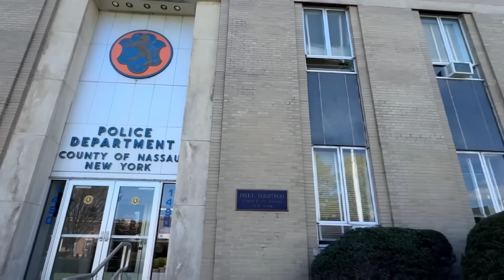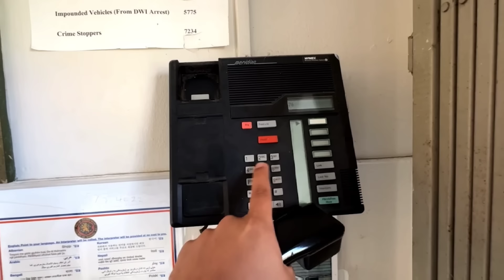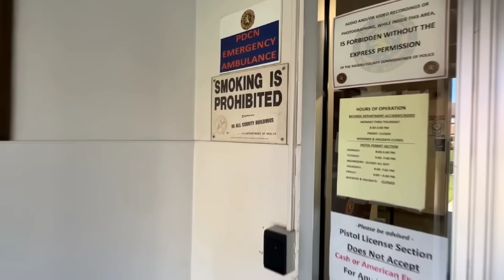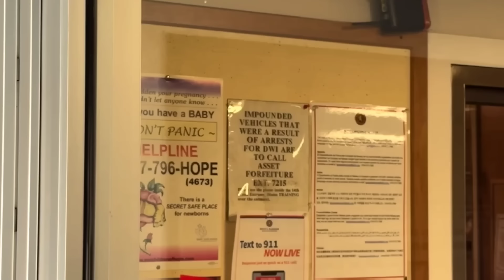Two Armed Guards & A Fence…All For A Man With Camera!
Fellow Patriots, We The People have won yet again! All of the unlawful criminal charges i was facing in Nassau County, New York have been dismissed. It is now time to hold these corrupt & tyranical goverment officials accountabie in Federal Court!

Let’s fundamentally change policing in our country & put the power into the hands of We the People! Join Attorney Shield today & protect your rights from tyranny!

If you feel the need to PEACEFULLY petition your grievances to your government OR commend any Public Servants & Or Law Enforcement Officers on their behavior regarding this incident I will leave public contact information below. Always remember, this is your right under the 1st Amendment to the U.S Constitution!

Nassau County Executive Bruce Blakeman
(Highest Elected Official In The County Who Can FIRE Ryder)

Nassau Police Commissioner Patrick Ryder

Loyalty Badges
Exclusive Emojis
Photos and Status Updates
Member Shout-Outs
Priority reply to comments
Discounted merchandise
Members-only polls

If you need any graphic design work done contact him via the email above and let him know Long Island Audit sent you!

SeanPaul Reyes
Long Island Audit